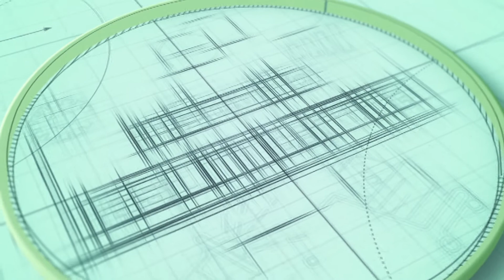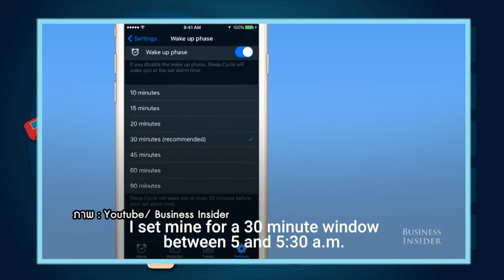Application เครื่องมือเสริมทักษะดิจิทัล ตอนที่ 7 นักกีฬา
ดูยูทูปแบบ slowmotion
แอพตรวจการนอน Sleep Cycle
Fit on แอพออกกำลังแบบดูคลิป